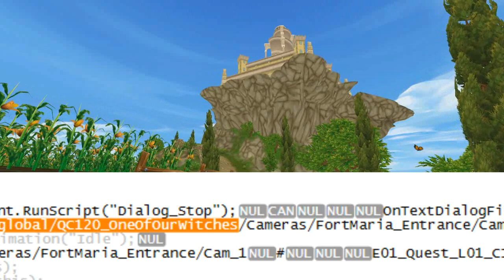star stable/WITCHES AND VAMPIRES/MAIN QUEST SPOILER !!!!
main quest spoiler !!!